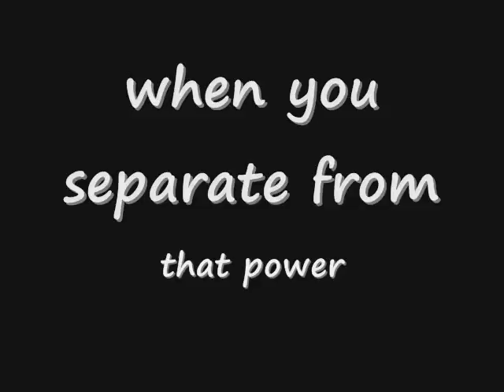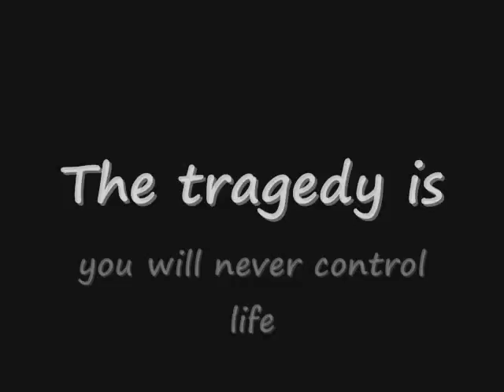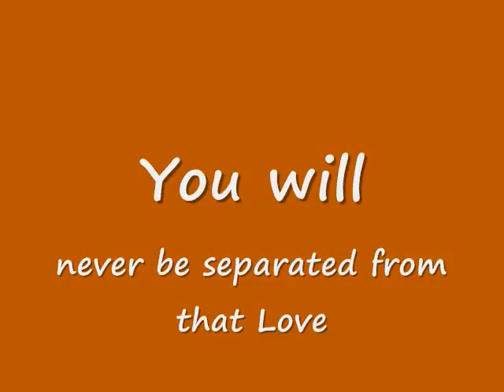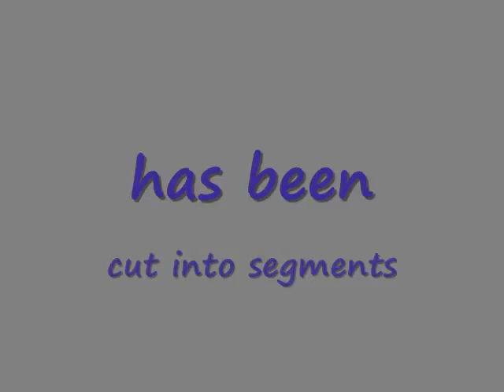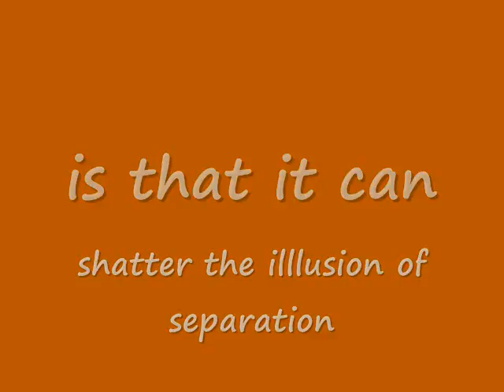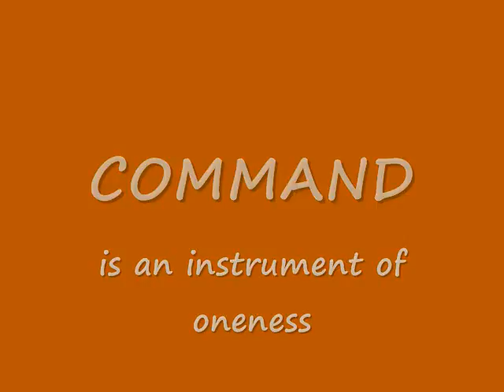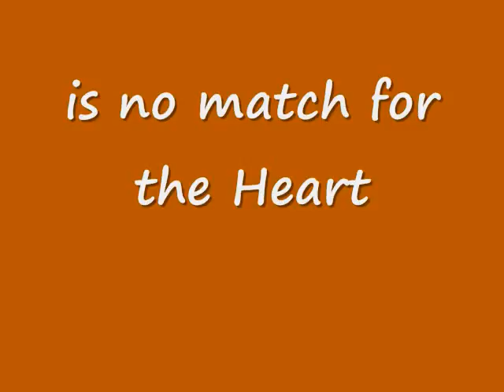Healing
The deepest prayer of my heart, is that we will remember who we are and invoke the power of Spirit to  have Peace, our true nature. Thanks Glenda, for all your messages of Love, especially in this season.  Our connected real path is native, sustainable and doable.